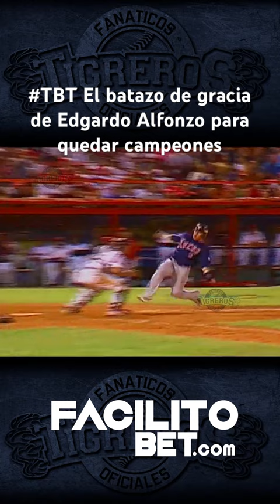TBT el batazo de gracia de Edgardo Alfonzo para quedar campeones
El batazo de gracia de Edgardo Alfonzo @fonzy9 para quedar campeones

Nuestro TBT de hoy llega a nombre de
 🎲Cobre seguro a diario🏆 🇻🇪¡La Mayor Organización al Servicio de su Suerte!🍀

📺 Venevisión
🎙️ Fernando Arreaza, Héctor Cordido y Humberto Acosta